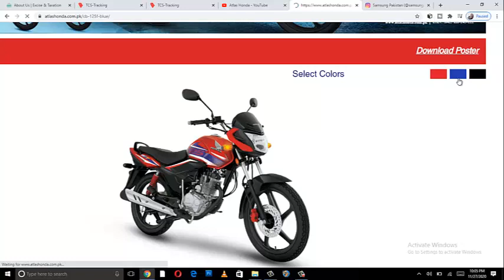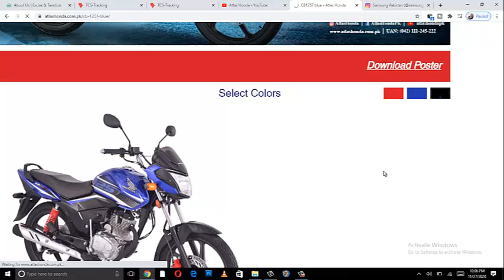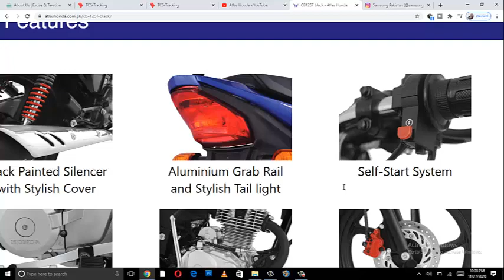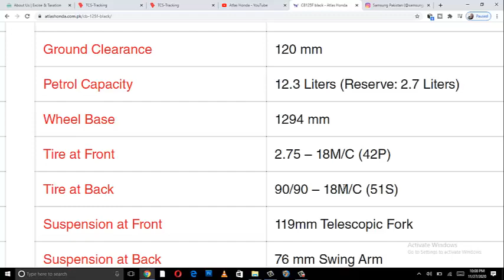honda cb 125f in pakistan in 2020 /price ,usman bhullar